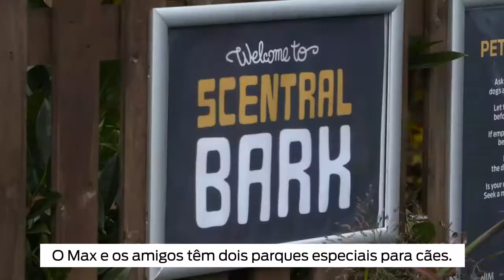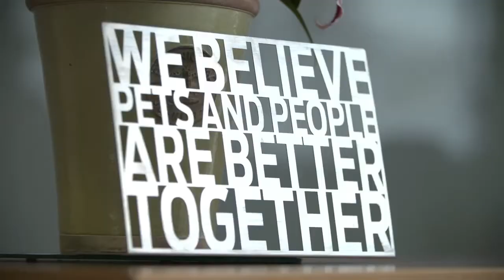Pets at Work